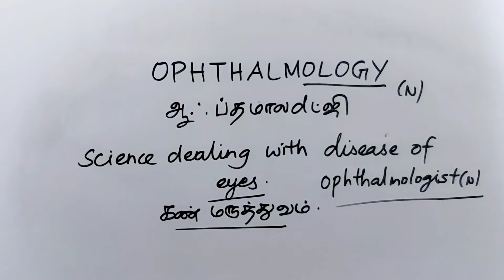OPHTHALMOLOGY tamil meaning/sasikumar